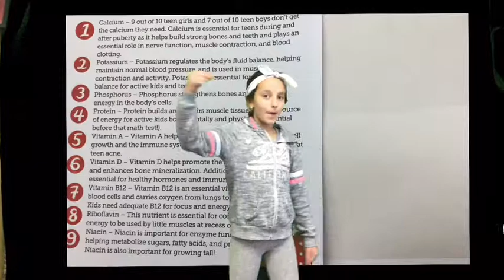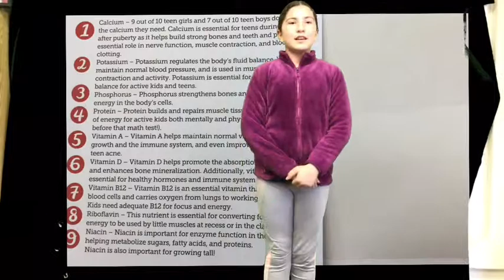Old River Elementary - GATEors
A video created by the students at Old River Elementary in Downey California highlighting the benefits of Rockview Family Farms products.